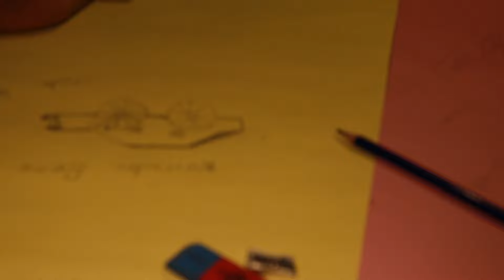Drawing Competition With My Boyfriend.